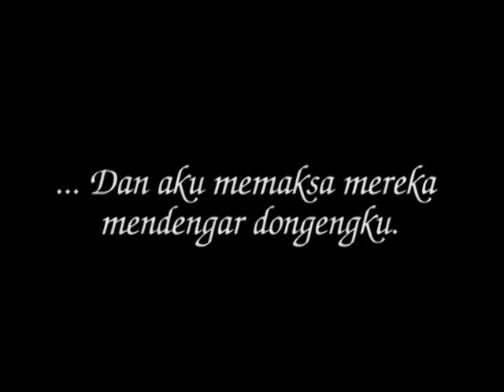Trailer - Anding Ayangan (Novel Terbaru Ramlee Awang Murshid 2017)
Novel Akan Datang Ramlee Awang Murshid, bakal menemui anda awal tahun 2017. Nantikan di kedai-kedai buku seluruh Malaysia. Untuk info terkin layari